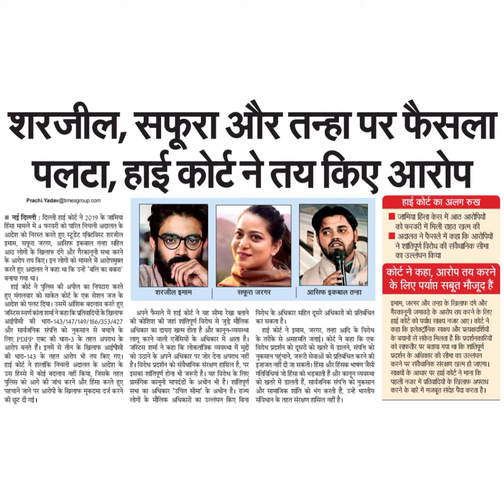शरजील, सपफूरा और तन्हा पर फैसलापलटा, हाई कोर्ट ने तय किए आरोपनई दिल्ली : दिल्ली हाई कोर्ट ने 2019 के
शरजील, सपफूरा और तन्हा पर फैसला
पलटा, हाई कोर्ट ने तय किए आरोप
नई दिल्ली : दिल्ली हाई कोर्ट ने 2019 के जामिया
हिंसा मामले में 4 फरवरी को पारित निचली अदालत के